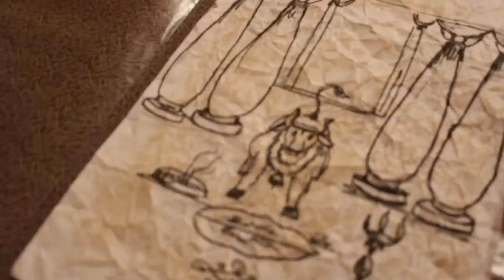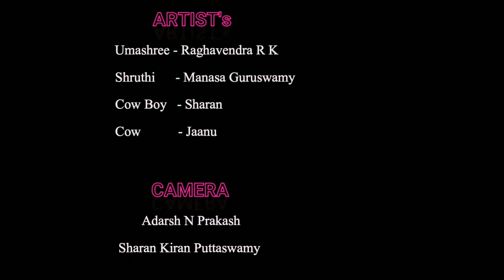Re created video kalpana2film from Majabharata ragavendra